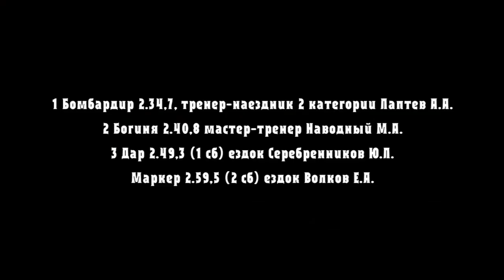1 заезд. Квалификация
Квалификационный заезд для  лошадей 2013 г.р.  рысистых пород на 1600 м
Ипподром "Висим"
05.07.15